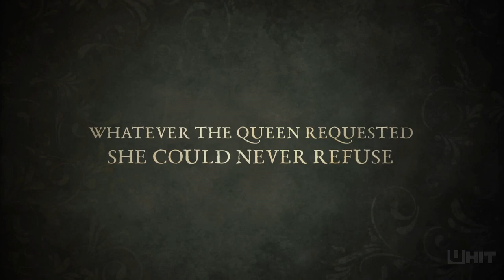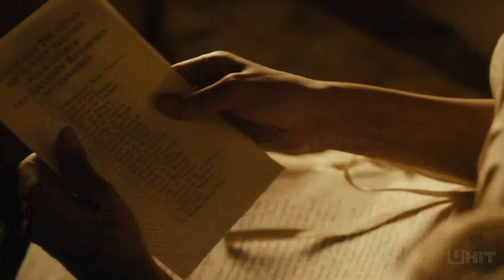Farewell, My Queen - Official Trailer 2012 [HD] #1 - Subtitles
Farewell, My Queen (2012)
Les adieux à la reine (original title)
...Indulge in the passion, romance, and chaos in the court of Marie Antoinette during the final days before the French Revolution. In US theaters July 13.